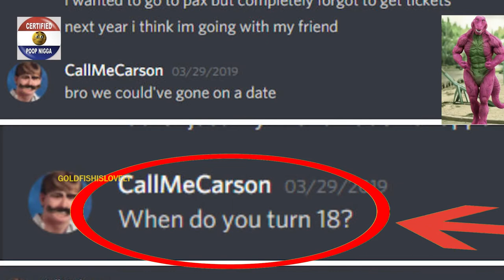CallMeCarson HARAM.exe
haram